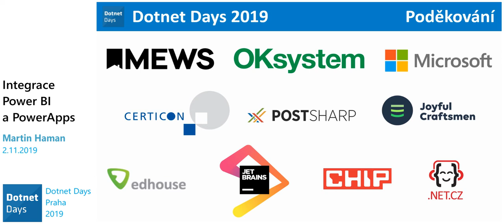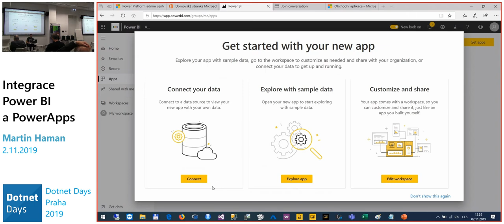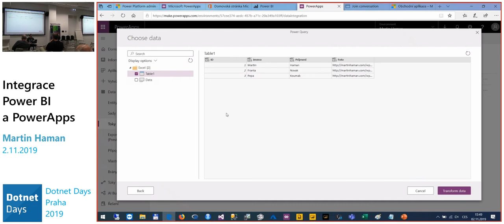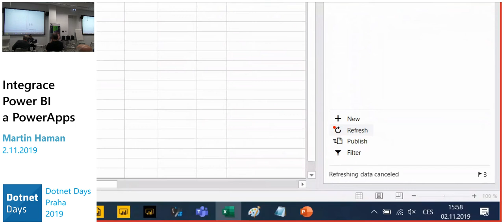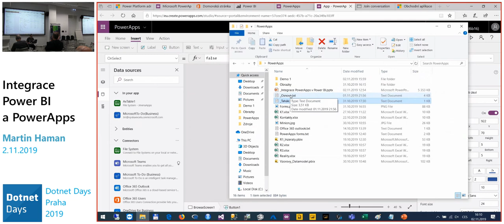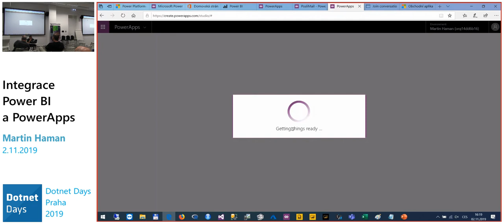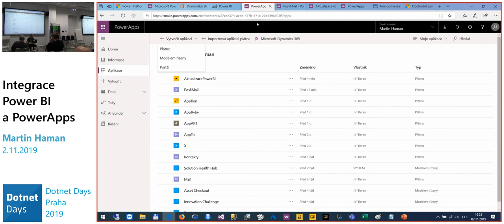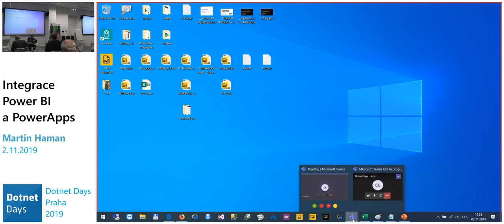Integrace Power BI a PowerApps (Martin Haman)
Power BI je známá věc, ale jak v rámci reportu mohu dělat svoje akce jako je zařadit do úkolů, poslat mail se zajímavým tipem atd.? Zkusíme si ukázat pomocí PowerApps nad zajímavými daty!

Přednášející: Martin Haman